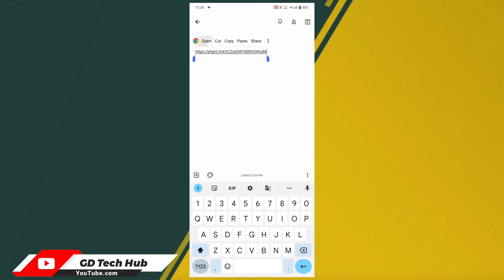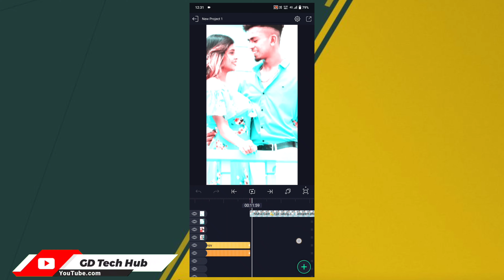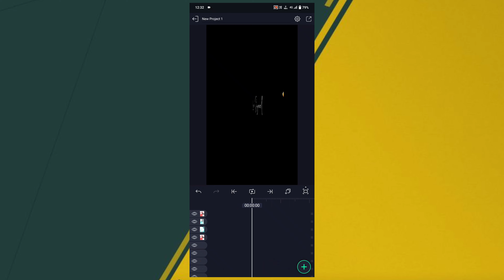New Instagram Tending Reel Editing || Alight Motion Editing 🤤 XML Preset 🗂️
Download link 🖇️

                   (Bihar)